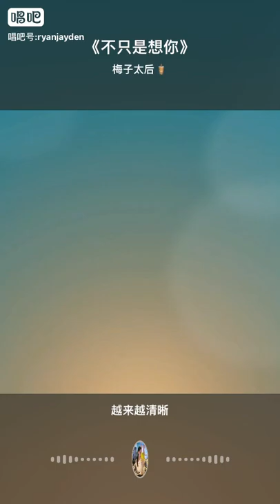翻唱-不只是想你